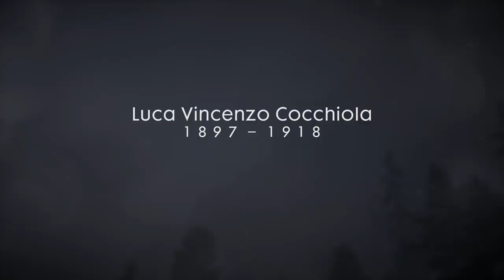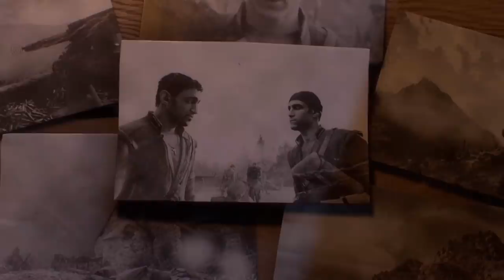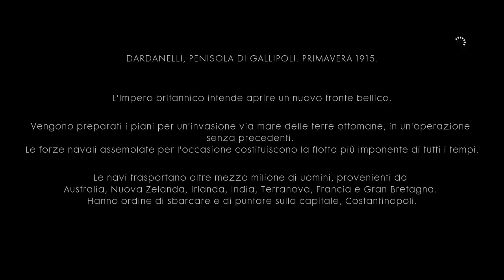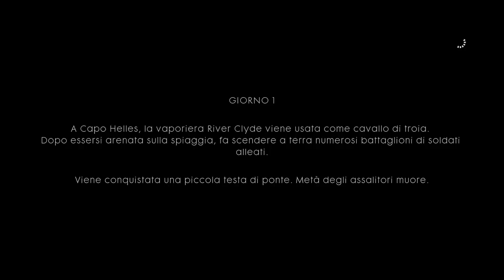UN VECCHIO SUPEREROE E IL SUO GIOVANE AIUTANTE IMBRANATO | Battlefield 1 - ep. 06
A grande richiesta eccovi anche Battlefield 1, oggi ci spostiamo nei cieli europei per combattere contro i pericolosi assi del cielo tedeschi. Buona visione.

Link al gioco

Usate il tag creatore "LONEGAMER" sull'Epic Store per supportare il canale.